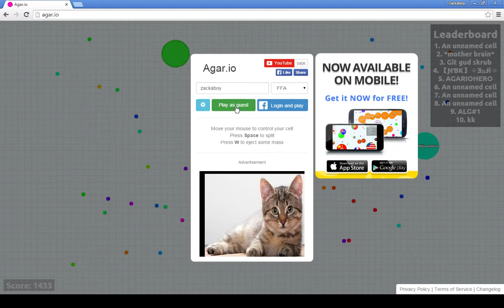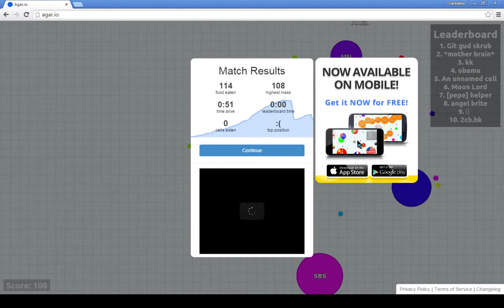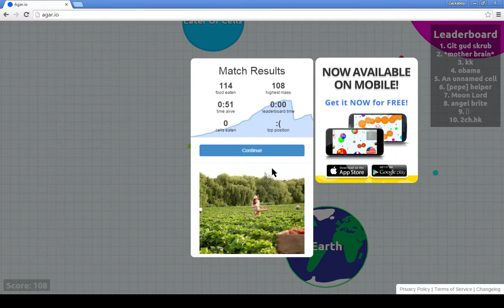Agario EP #1 - Luck is sort of with me